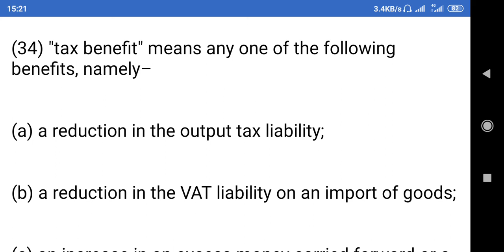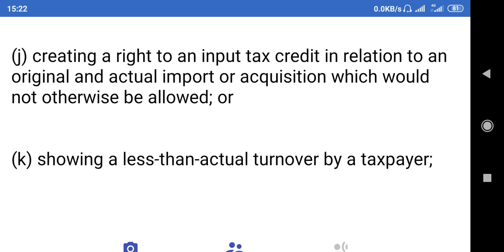Tax benefits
According to the VAT and Supplementary Duty Act 2012.
Tax Benefits Definition.
According to the VAT and Supplementary Duty Act 2012.(34)    "tax benefit" means any one of thefollowing benefits, namely–(a)   areduction in the output tax liability;.(b)  areduction in the VAT liability on an import of goods;.(c)   anincrease in an excess money carried forward or a reduction in the payable taxamount;.(d)  anincrease in the entitlement to a decreasing adjustment;.(e)   adecrease in an increasing adjustment;.(f)    arefund of tax;.(g)    deferment of an output tax or acceleration ofan input tax credit entitlement;.(h)  a delayin accounting for output tax or an increasing adjustment or an acceleration ofentitlement to an input tax credit or other decreasing adjustments;.(i)    conversionof an original and actual taxable supply or import into a non-taxable supply orimport;.(j)    creatinga right to an input tax credit in relation to an original and actual import oracquisition which would not otherwise be allowed;. or(k)  showinga less-than-actual turnover by a taxpayer;.